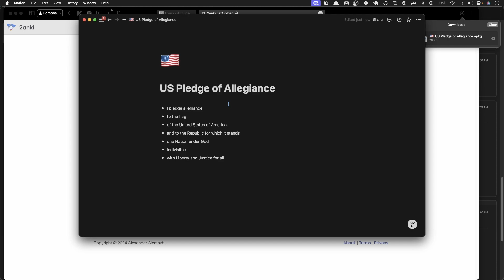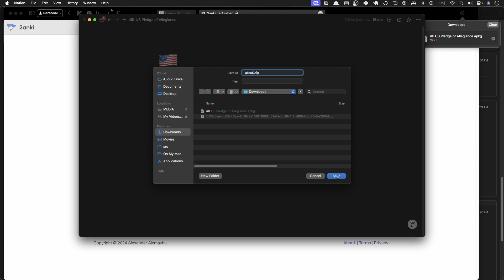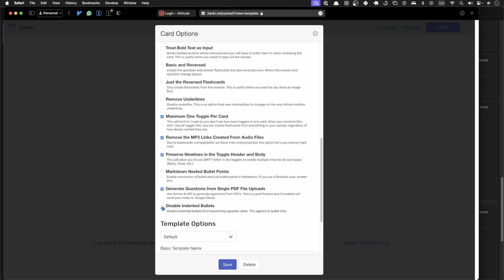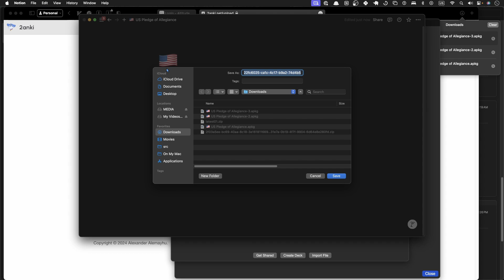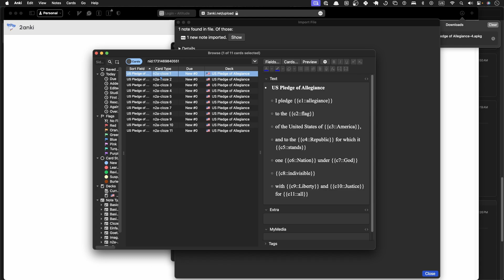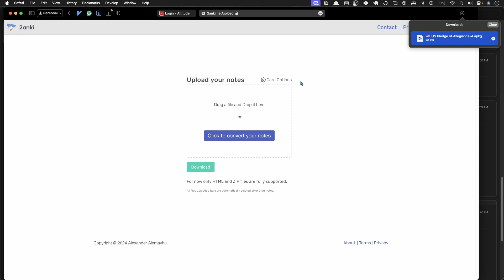Update - How to convert bullet points into Anki flashcards with 2anki.net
In this video we take a look at the new card option

✅ Disable Indented Bullets